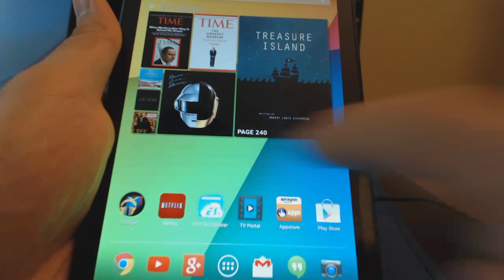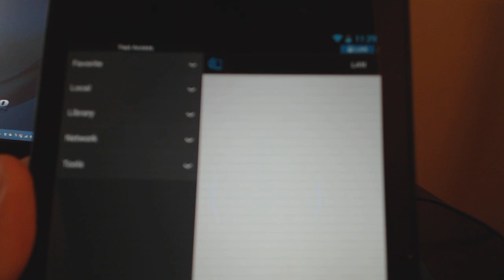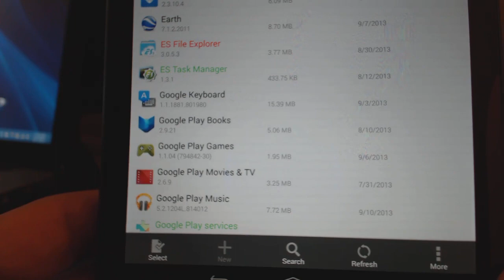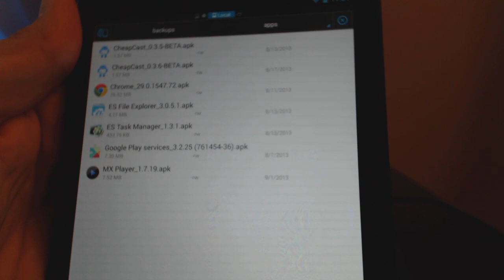How to Obtain APK files of Apps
In this video we show you how to backup and get the apk file of an app.

Amazon Appstore